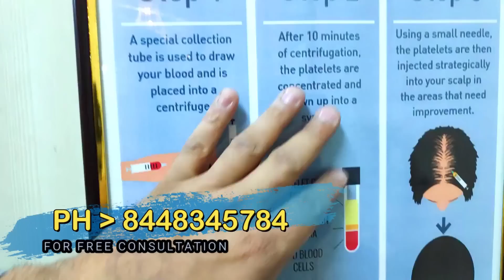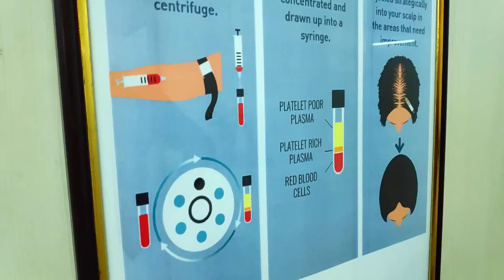👦🧔कोई भी Hair style पाए सिर्फ 10 रुपए परती Graft मै // Hair expert AJ clinic Hair & Skin Care 🔥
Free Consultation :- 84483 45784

Address Of shop :- A1/13 2nd floor opp freedom fighter colony gate no 2 neb sarai near ignou road  saket metro station